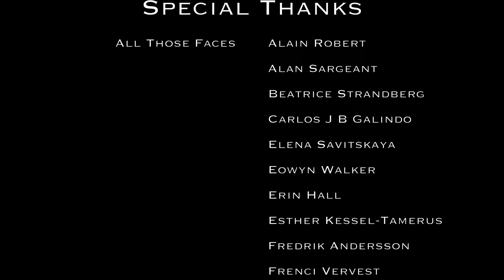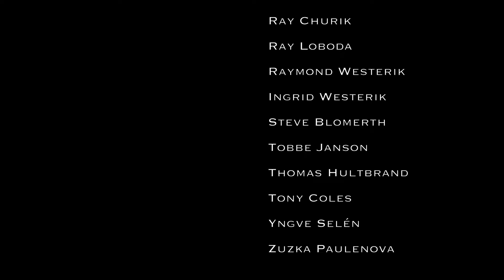HFMC - All Those Faces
Our song 'All Those Faces' is our tribute to the audience, music fans around the globe. In a world of cancelled tours and festivals, we came up with the idea of making a video where both the band and fans are applying "social distancing". To us this is a positive song, and the video made by Mr Johnny Taxén reflects that in a nice way. Last but not least, a big thank you to 'All Those Faces' that appears in the video!